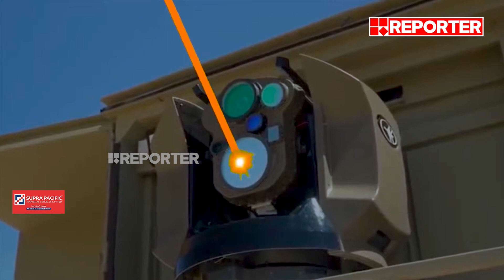'അയേൺ ബീം'; ഇസ്രയേൽ നടത്തുന്ന തിരക്കിട്ട രഹസ്യ നീക്കങ്ങൾ, പ്രതിരോധം ഇരട്ടി കരുത്താർജിക്കും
With Regards
Team RBC